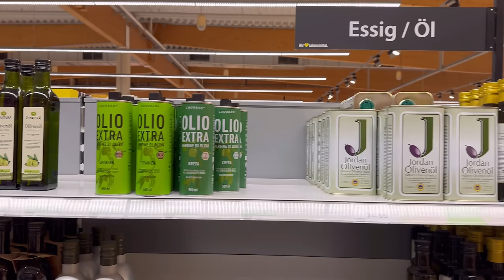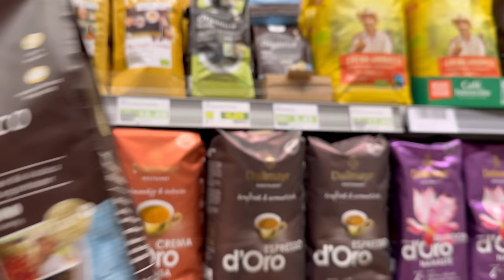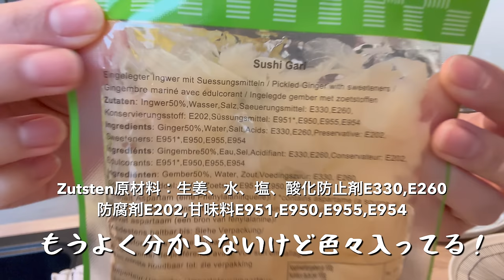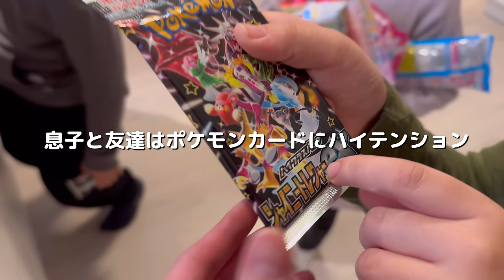【強くなるしかないドイツ暮らし】店員さんからの返事がなかったとしても…｜ドイツでお寿司を振る舞ったら｜日本から宝物が届いた時の子供達の反応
🔸ドイツの美味しいものを集めたオンラインショップ🔸

Guten Tag🇩🇪
店員さんに返事がもらえなくても！
とても冷たく対応されても！
それでも楽しいこと、小さな幸せを見つけながら
ドイツで楽しく生きようしています😂
「無駄な経験なんてひとつもない🌈」
いつも応援してくださってありがとうございます😊

Nobana

🔸私のお気に入りのキッチン用品を集めました🔸

　いつも応援して頂きありがとうございます！

ドイツ好きやドイツ在住組が集まるコミュニティーサイト
有り難いことに現在230名を超えました😍

もしくは
にメッセージをくださいね～🥰

00:00 写真撮影とスーパーマーケットへ
04:28 節分ということで
15:52 家族でお寿司パーティーと日本からの宝物